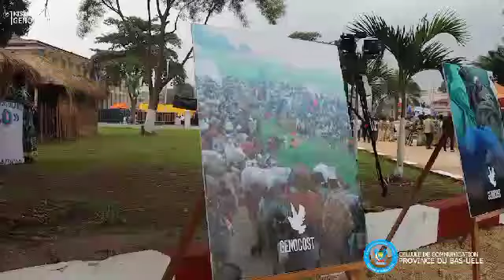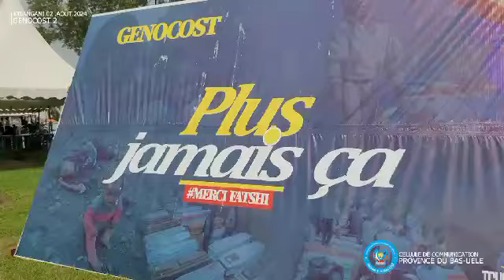Genocost en RDC : Présence remarquée du gouveneur Mike-David Mokeni à la cérémonie commémorative